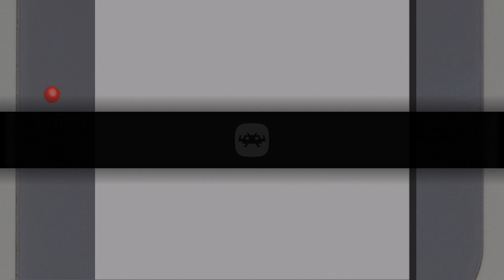Let's Suffer Again Through Wario Land - Super Mario Land 3 Part 1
My Rumble

SlitherySob

The Blasphemous Bible, my satirical rewrite of the KJV Bible edited in modern English, can be purchased or ordered online through most book retailers, Amazon, eBay or direct through my publisher